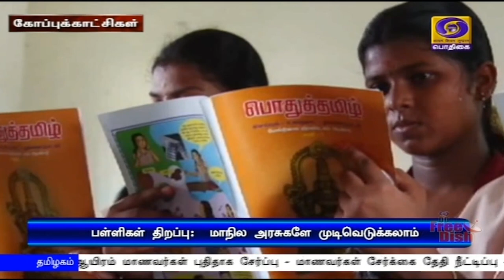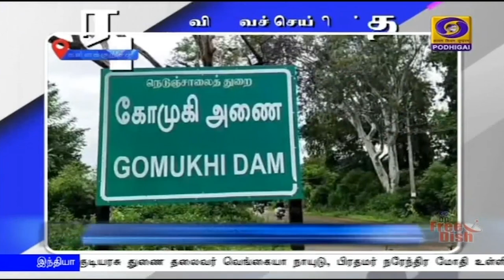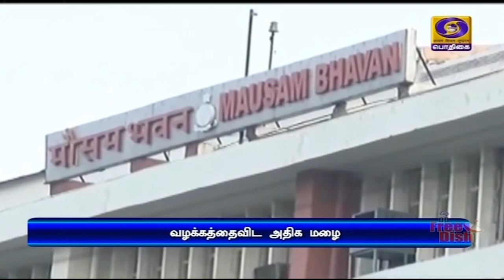பொதிகை பிற்பகல் 2.00மணி செய்திகள் [01.10.2020]PodhigaiTamilNews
1) பிரமோஸ் ஏவுகணை சோதனை வெற்றி - விஞ்ஞானிகளுக்கு பிரதமர் நரேந்திரமோதி பாராட்டு

2)   குடியரசு தலைவர் ராம்நாத் கோவிந்த் பிறந்தநாள்: குடியரசு துணை தலைவர் வெங்கையா நாயுடு, பிரதமர் நரேந்திர மோதி உள்ளிட்ட தலைவர்கள் வாழ்த்து.

3)  அக்டோபர் 15-ஆம் தேதிக்கு மேல் பள்ளிகள், கல்லூரிகளை திறப்பது குறித்து மாநில அரசுகள் முடிவெடுக்கலாம் - மத்திய உள்துறை அமைச்சகம்.

4) இயற்கையுடன் ஒன்றிணைந்த வாழ்க்கை முறையை இந்தியா தொன்றுதொட்டு கடைபிடித்து வருகிறது -  ஐ நா உயிரியல் பாகுபாடு உச்சிமாநாட்டில் மத்திய அமைச்சர் பிரகாஷ் ஜவடேகர் பேச்சு.

5) ஒரே நாடு - ஒரே ரேஷன் திட்டம் - சென்னை தலைமைச்செயலகத்தில்  இன்று தொடங்கி வைத்தார் முதலமைச்சர் எடப்பாடி பழனிசாமி.

6) தமிழகத்தில் அரசு பள்ளிகளில் 15  லட்சத்து 50 ஆயிரம் மாணவர்கள் புதிதாக சேர்ப்பு - மாணவர்கள் சேர்க்கை தேதி நீட்டிப்பு - பள்ளிகல்வித்துறை அமைச்சர் செங்கோட்டையன்.